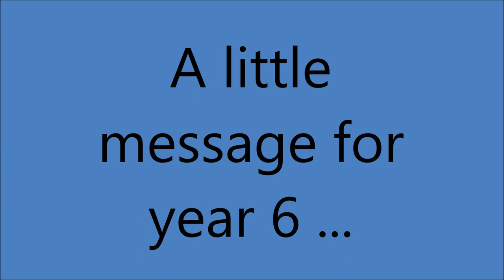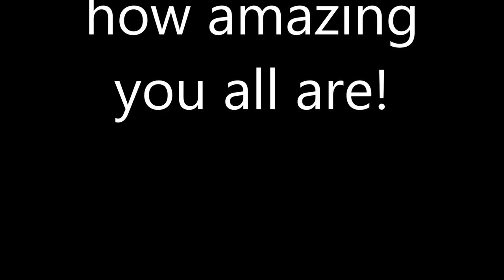A little message for Year 6